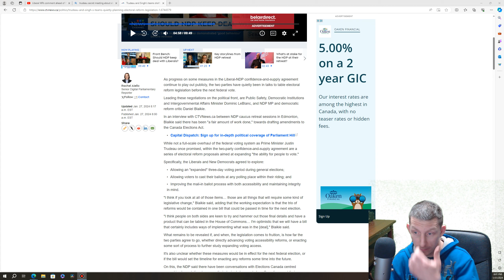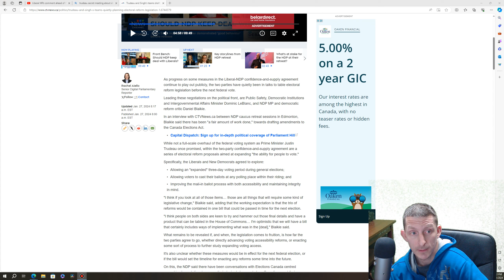Electroral Reform and Hate Speech Apparantly.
In this video I am discussing Mark Holland and "Kenny Rogers" remarks on Tucker Carlson coming to "Liberate Canada". I will also be shortly discussing Justin Trudeau's latest attemp to "cheat" hard working Canadians out of honest and fair elections.